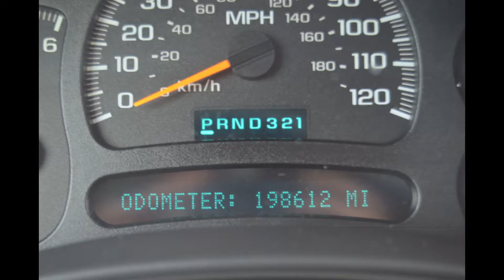2005 CHEVROLET SILVERADO 1500 LT EXT CAB 5.3L VORTEC V8 4X4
2005 CHEVROLET SILVERADO 1500 LT EXT CAB 5.3L VORTEC V8 4X4 AUTOMATIC

ABS,CRUISE CONTROL, TILT WHEEL, POWER WINDOWS, POWER LOCKS, POWER MIRRORS, DUAL HEATED POWER LEATHER SEATS, BOSE SOUND SYSTEM, 4 DOORS, SPRAY IN BED LINER, FOG LIGHTS, TOW PACKAGE, PREMIUM WHEELS, RUNNING BOARDS.

***CLEAN CARFAX*** NO ACCIDENTS***2 OWNERS***26 SERVICE RECORDS***4X4***5.3L VORTEC***LEATHER